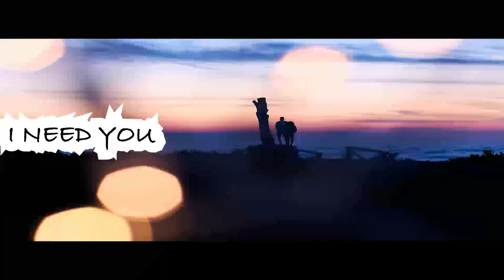Jeanway ft Dcoverz - I Need U (Osman Altun Remix)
This is our fourth remix in our song "i need you" by Osman Altun. Its a romantic, chill energy music with smooth sensual vocal music. Perfect for summer Dancepop oriented summer deep house chill remix.

Lyrics

Can I hold you in my arms
Can I take the pain away
On a trip inside your heart
I need you
Can you fly with me away
On a cruise inside your mind
I need you
I need you my darling